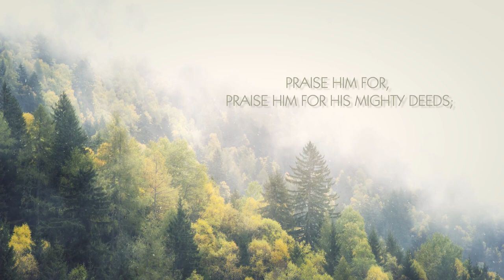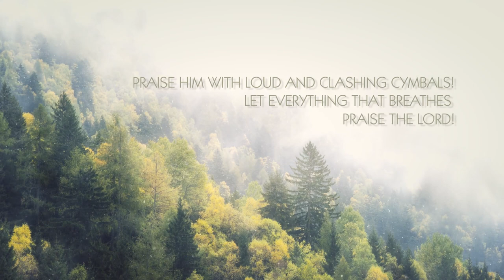🎤 Psalm 150 Song - Praise Him with Everything - Praise the Lord [OLD VERSION]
Have you ever wondered the different ways you can praise God? This Psalm tell us that even clashing, clanging noise can be praise!

I like to think that you can praise him doing anything at all-- getting out of bed, yawning, watching a TV show, scratching an itch, enjoying an apple, going for a walk, sipping a glass of wine-- these are all ways to express our enjoyment of God, our praise, our celebration of his goodness!

I would love to hear from you about ways you prefer to praise him. Maybe share in the comments different ways to celebrate our God!

Psalm 150

1 Praise the Lord!
Praise God in his sanctuary;
    praise him in his mighty firmament!
2 Praise him for his mighty deeds;
    praise him according to his surpassing greatness!
3 Praise him with trumpet sound;
    praise him with lute and harp!
4 Praise him with tambourine and dance;
    praise him with strings and pipe!
5 Praise him with clanging cymbals;
    praise him with loud clashing cymbals!
6 Let everything that breathes praise the Lord!